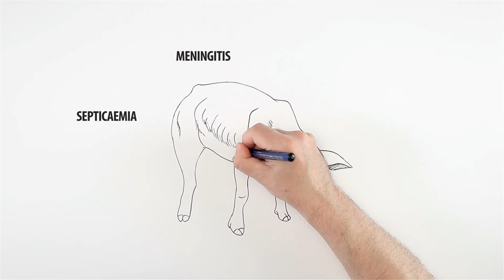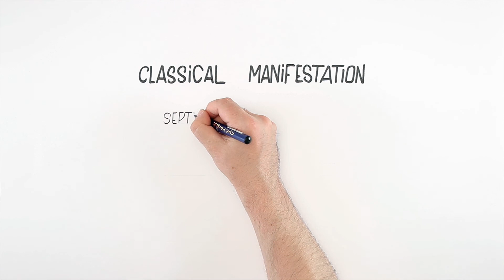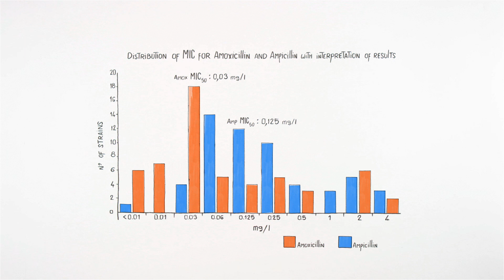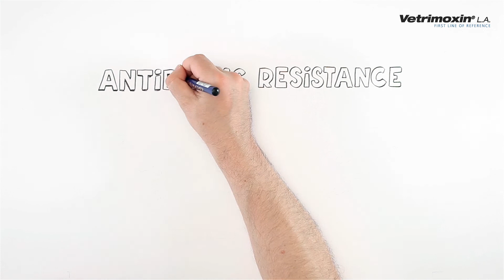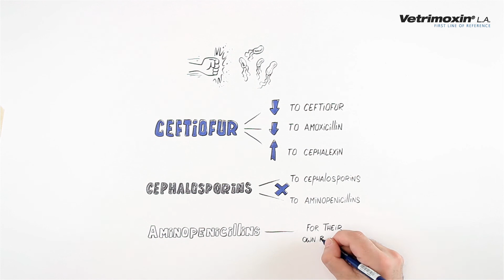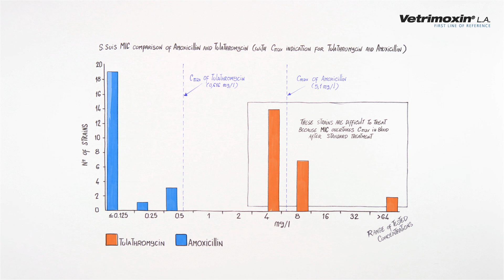Vetrimoxin LA. Your first line-treatment for responsible antibiotics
The 1st choice treatment